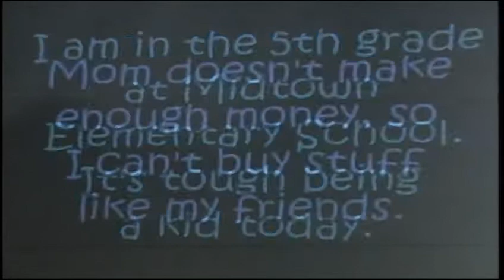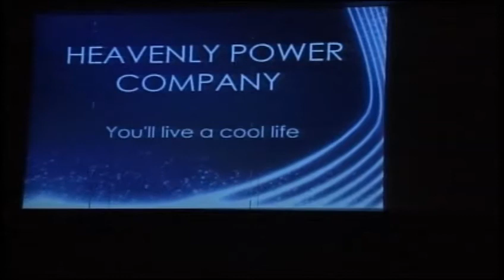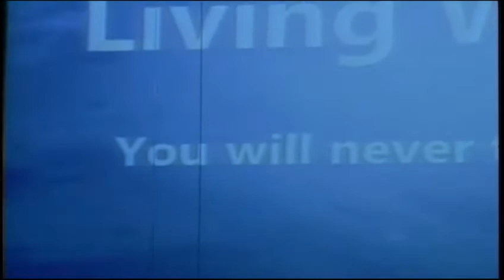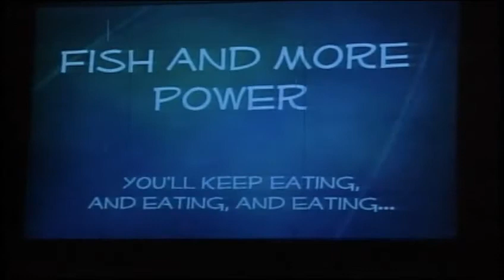Miami Temple COT Power 03_23_13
Miami Temple Seventh-day Adventist Church COT Power 03_23_13